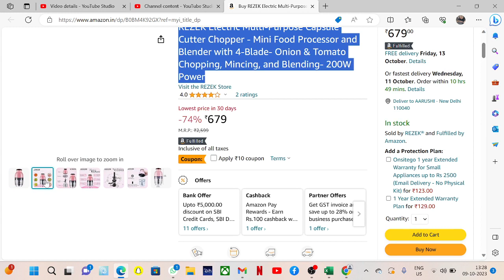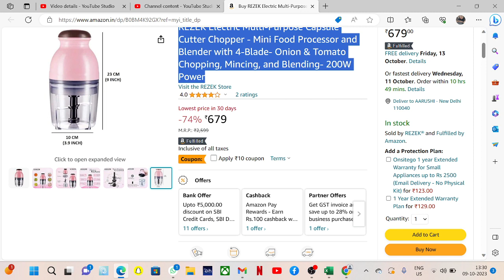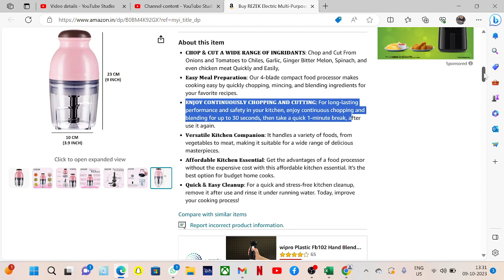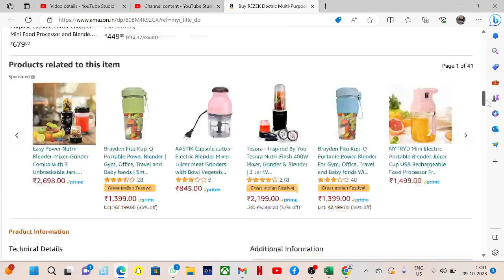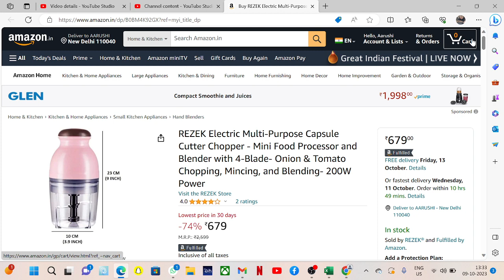REZEK Electric MultiPurpose Capsule Cutter Chopper Blender with 4Blade Onion & Tomato Chopping,200W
Note- This video  is just for Informative purposes to help others to get right Products.

Amazon ASIN -     B0BM4K92GX
 Go and Buy the product in Amazon at 679 /=
tomato chopper|| capsule cutter|| capsule chopper || capsule cutter blender ||